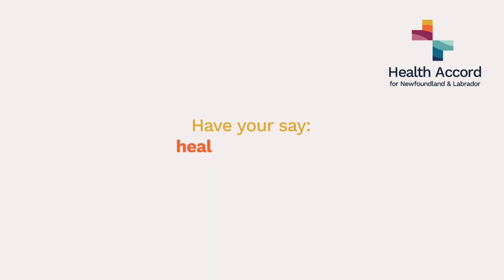Health Accord NL – Why Now?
Hear from Health Accord NL Co-Chairs, Sister Elizabeth Davis and Dr. Pat Parfrey, about why now is the time to reimagine health and health care in Newfoundland & Labrador.